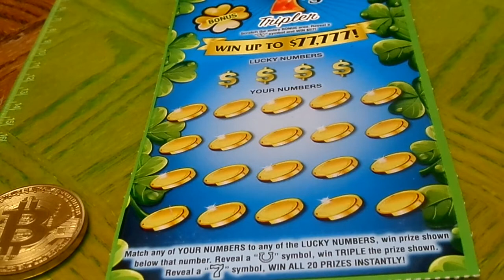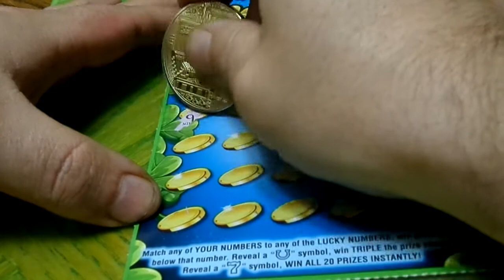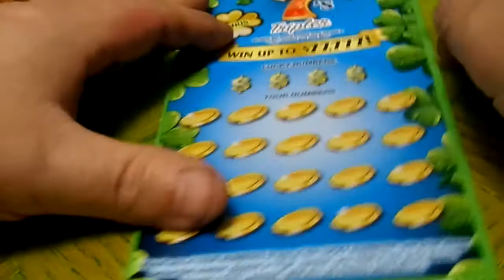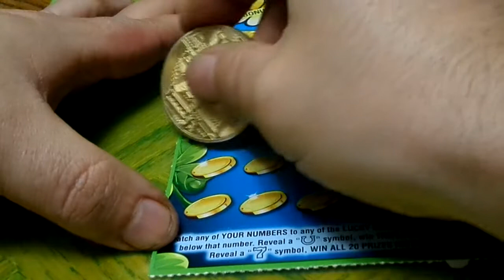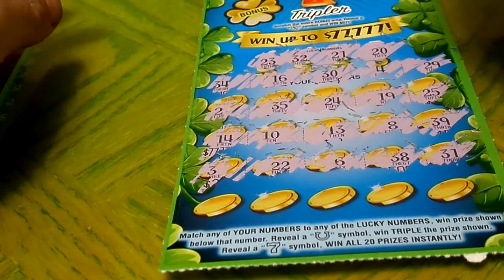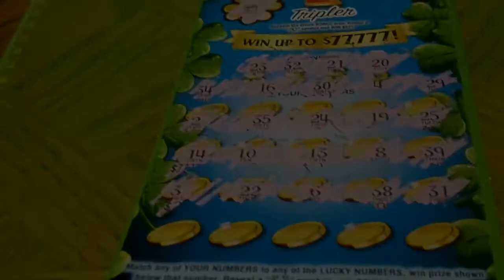$5 Lucky 7 Tripler Scratch Off Ticket part 11